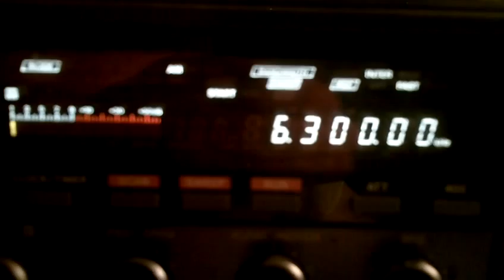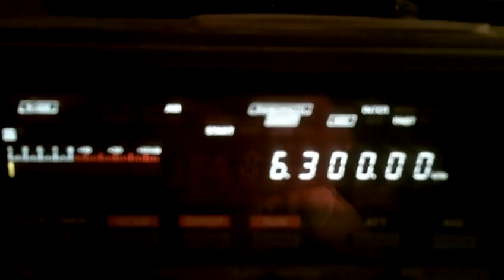Wizard Radio 31 03 2014 6300 kHz 18 29 UTC